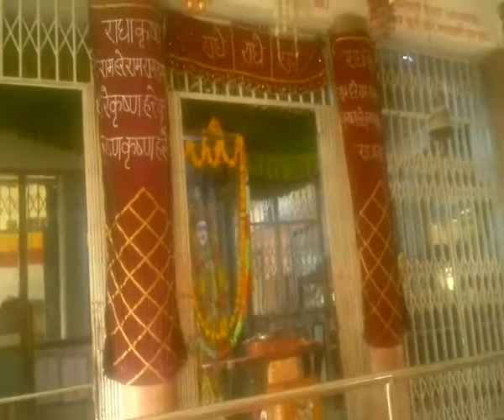4245728 gitaa mandir rkm [Hare Krishna]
4245728 gitaa mandir rkm [Hare Krishna]